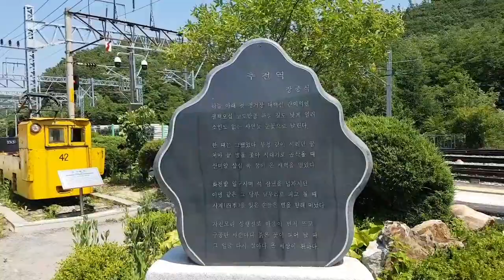대한민국 가장높은 기차역 추전역